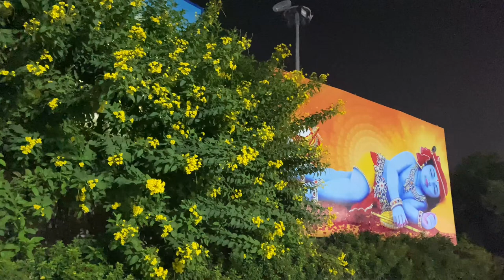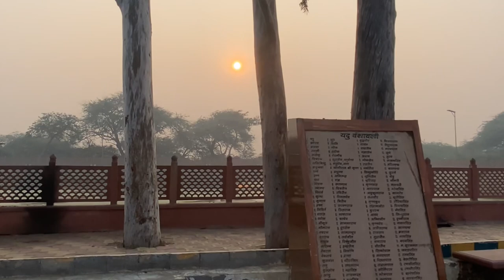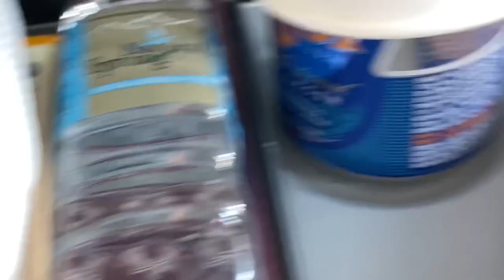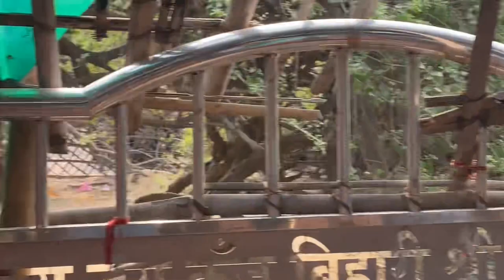Vrindavan and Mathura Tour Vlog with Buddhi Kumari Yesoda Dasi , Saroj Dahal , Sunil Dahal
Roma Dahal, Shriyan Dahal, Saurya Dahal, Chhabi Paudel, Sarada Paudel, Saksham Paudel, Shidhdhartha Paudel